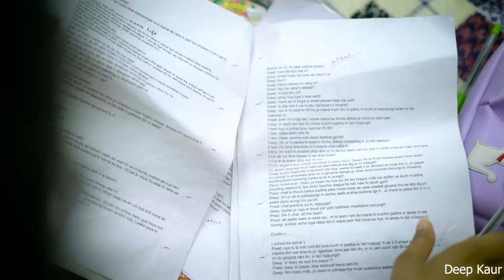Holi Vibes Ever | Deep Kaur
Holi Vibes Ever

● Cast:- Deep Kaur ,  Preet